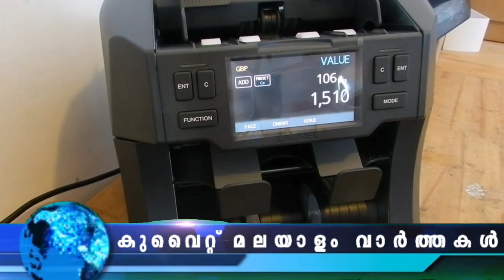പ്രവാസികളുടെ ഡ്രൈവിങ് ലൈസൻസ് റദ്ദാക്കി | KUWAIT MALAYALAM NEWS TODAY | 09 FEB 2023​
പ്രവാസികളുടെ ഡ്രൈവിങ് ലൈസൻസ് റദ്ദാക്കി
20 പ്രവാസികൾ അറസ്റ്റിൽ